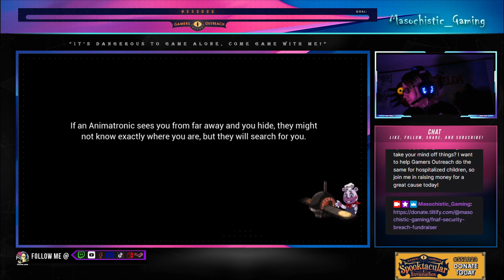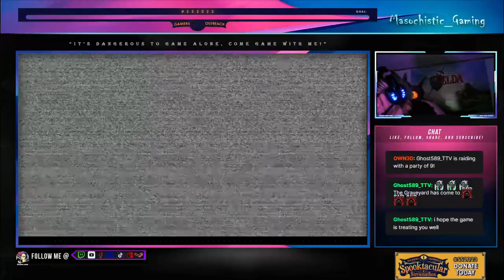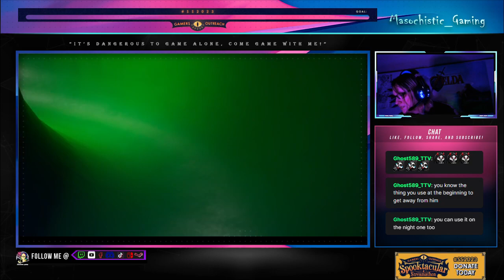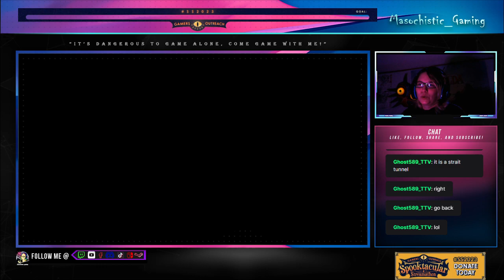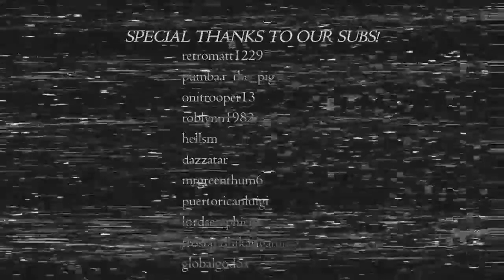FNAF Security Breach: Daycare Time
Daycare is sometimes fun, in this case...it was not. How many times did I get caught? Find out now!

Make sure to check the socials for updates, giveaways, and more!

If you have not already added my switch code or my steam, add me for multiplayer fun!

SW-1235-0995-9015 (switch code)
Yuki8767 (steam name)